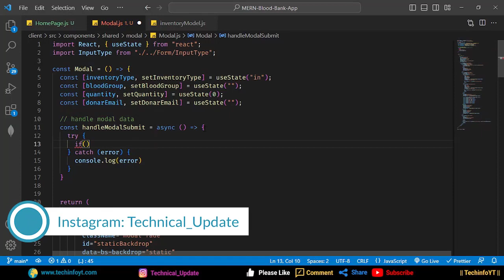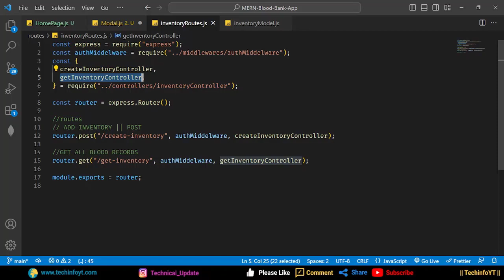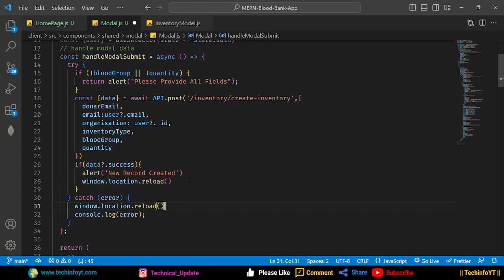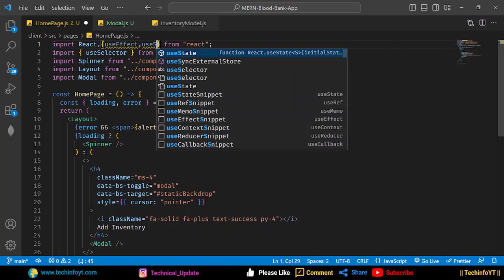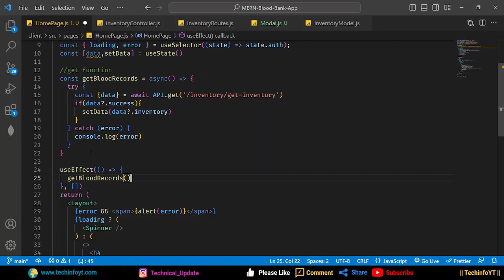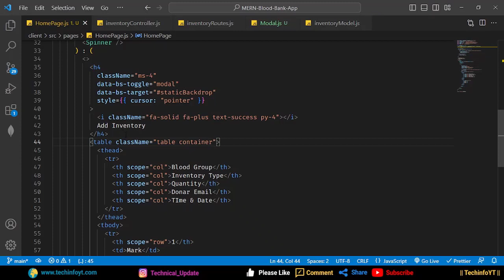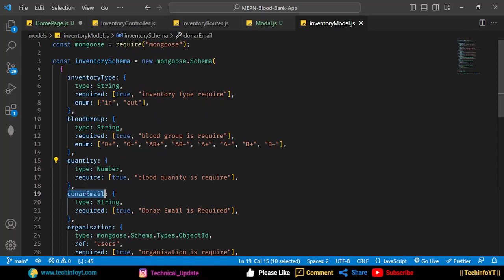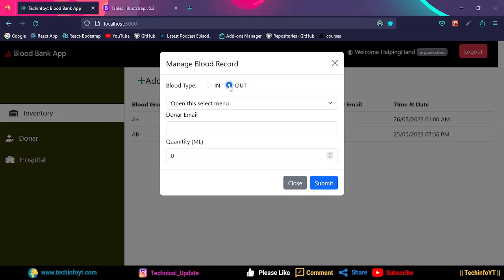Create and get blood records Mern Stack Blood Bank App Mern Project Mern App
MERN Stack Application Tutorial, Building a MERN Stack Project, MERN Stack Web Development, MERN Stack Project Example,MERN Stack CRUD Application